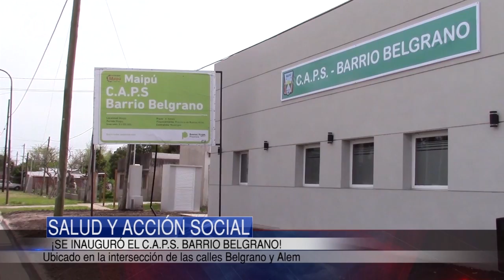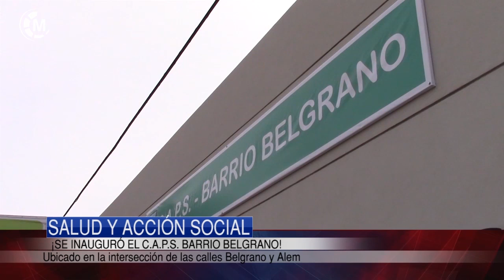Maipu Informa EDICION 1306